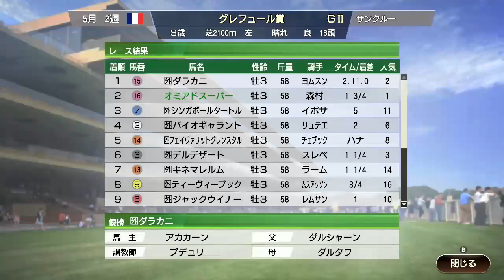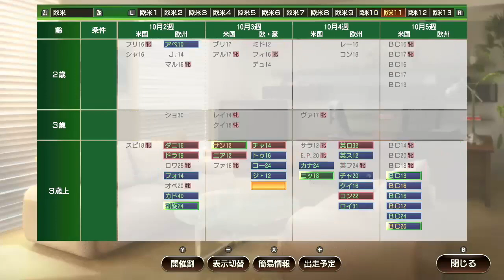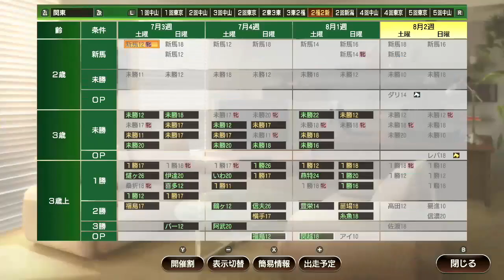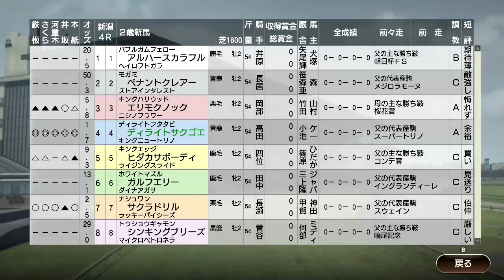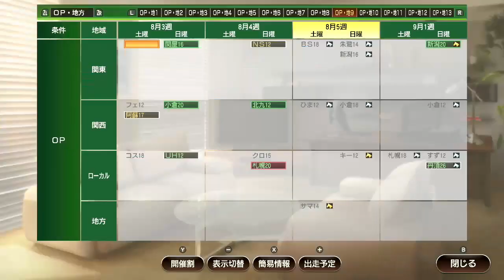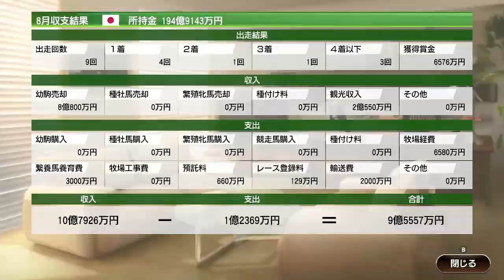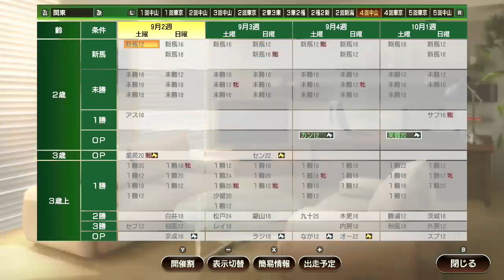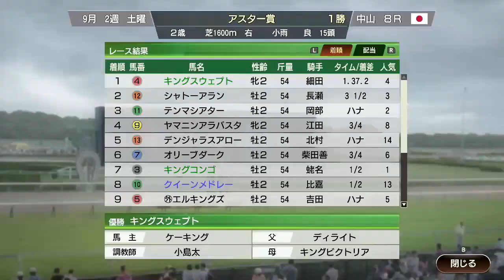【ウイポ9 2021】#35 勝ったのはどっち！？欧州3歳牝馬マイル3冠！難易度SPECIAL お守り使用禁止！2003年5月1週～【ウイニングポスト9 2021 Switch版】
ウイニングポスト9 2022待機中！！
タイトルアップデート Ver1.05後！
ウイニングポスト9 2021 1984年スタート 難易度SPECIAL 引き継ぎあり！